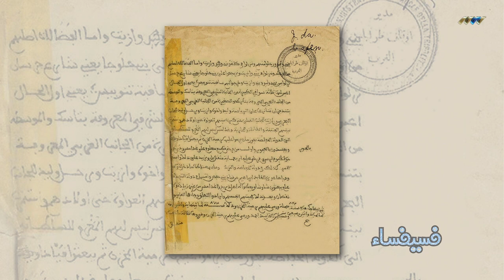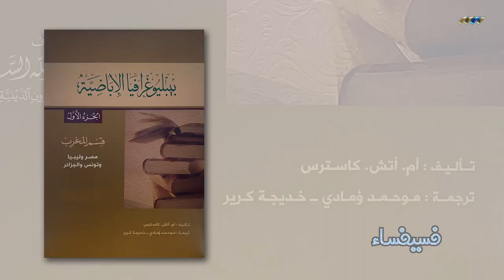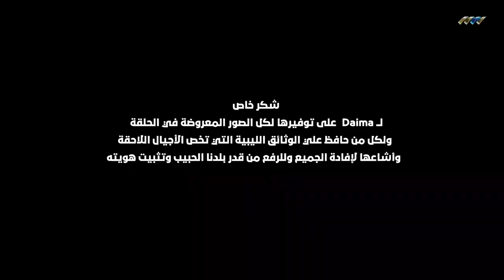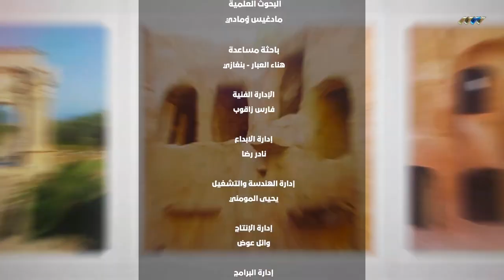ماهي أقدم مكتبة عمومية في ليبيا ؟ ومتى تأسست؟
تاريخ المكتبات العامة في ليبيا
معلومات ربما تعرفوها لأول مرة عن أقدم مكتبة عامة ليبية، وأهم الشخصيات التي ساهمت في تأسيس هذه المكتبات من العهد العثماني الثاني حتى الإستقلال بل حتى بعض المعلومات عن مصير بعض المكتبات العمومية حتى يومنا هذا.
جولة مشوقة في تاريخ الكتاب والمكتبات والمخطوطات في ليبيا (طرابلس وبنغازي خصوصا)
شكر خاص للأنسة الباحثة هناء العبار علي كل مساعدتها في اكمال هذه الحلقة